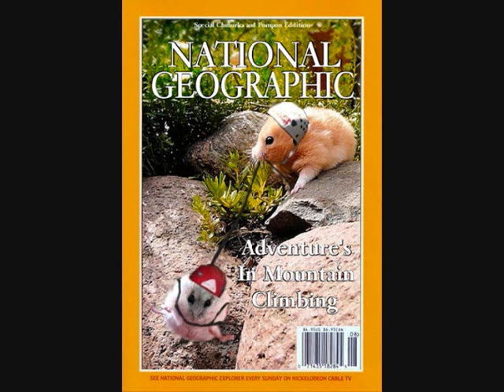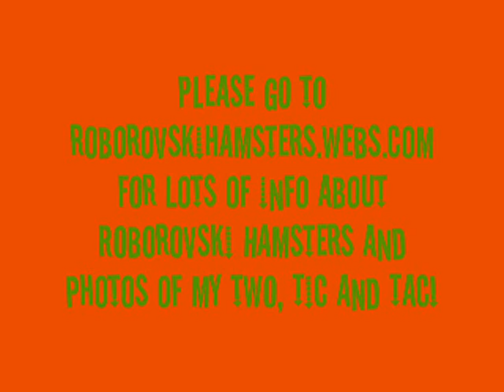Funny hamsters - funny hamster video ! Part 8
Really cute and funny and adorable and sweet and hilarious hamsters! So cute, you want one! Get one! (just kidding, look into them first, then get one :-)

Music is Jerk it Out by the Caesars, and all photos are from Flickr (mostly pyza*s photostream)

for lots of info about the Roborovski Hamster plus photos of my two, Tic and Tac!